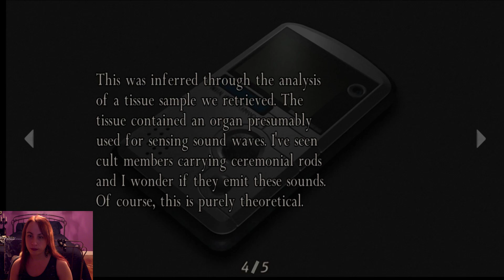Resident Evil 4 (Ada's game part 1)